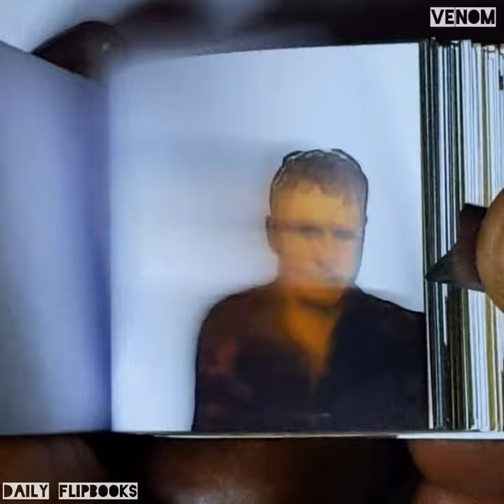Venom Flipbook venom venom 2 venom the movie